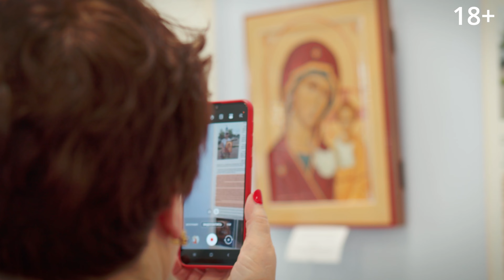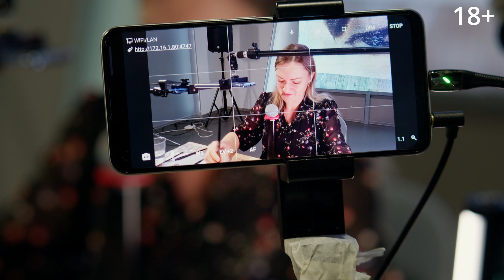"Русская Иконописная Школа" онлайн-обучение и ежегодный фестиваль»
"Икона - это «Окно в мир».- подробнее узнай на вебинаре .Писать иконы может научиться каждый желающий благодаря уникальной авторской методике Елены Стажук. Онлайн обучение в «Русской Иконописной Школе» доступно из любой точки мира. Иконы учеников ежегодно участвуют в выставке на единственном в своем роде Фестивале христианского искусства «Окно в мир». Ежегодно Фестиваль собирает множество единомышленников. Всех тех, кто хочет прикоснуться к этому удивительному искусству.
Школа Елены Стажук позволяет погрузиться в особый мир иконописи и православия. Мир, имеющий глубокие корни и богатые традиции. Это доступно любому человеку вне зависмости от возраста, навыков рисования и рода деятельности.
00:00 «Русская Иконописная Школа» предлагает уникальную онлайн-программу - подробнее узнай на вебинаре
00:38 «Русская Иконописная Школа» приносит красоту в жизнь
01:04 Изучение основ христианского искусства и богословия через иконопись.
01:33 В «Русской Иконописной Школе»  прошел ежегодный фестиваль студенческих работ
02:21 «Русская Иконописная Школа» предлагает уникальные лекции и мастер-классы.
02:47 Профессионализм и внимательность в обучении
03:20 Современные технологии позволяют изучать иконопись онлайн.
03:52  Жизнь с Богом ведет к счастью